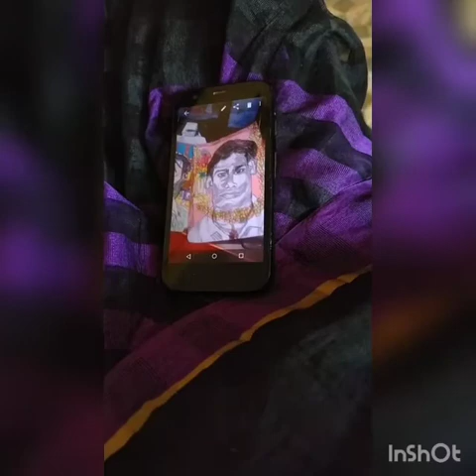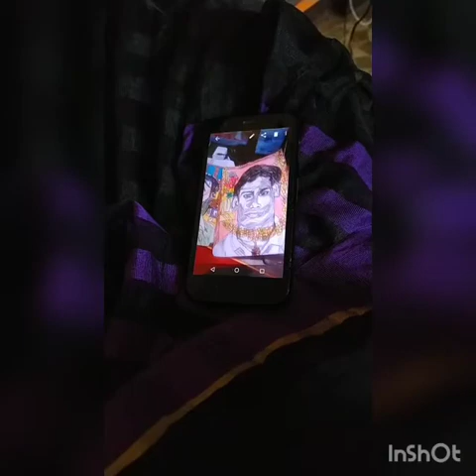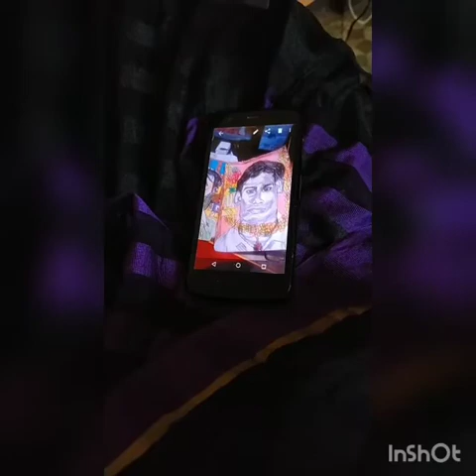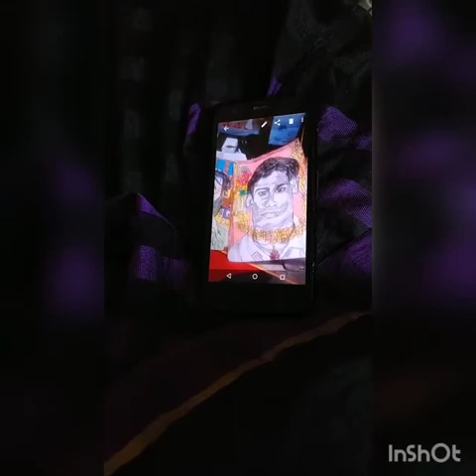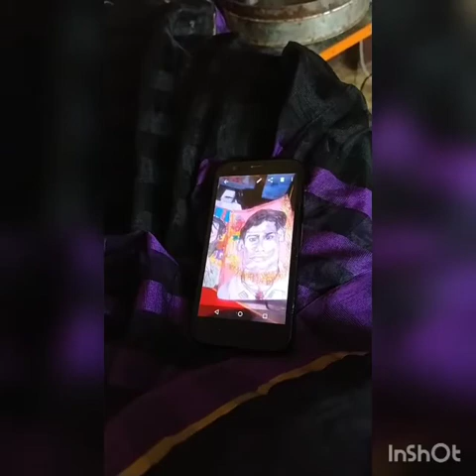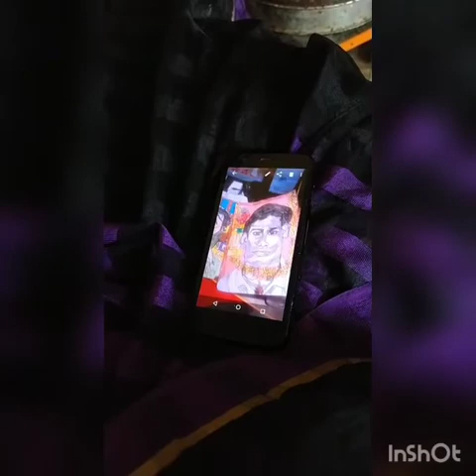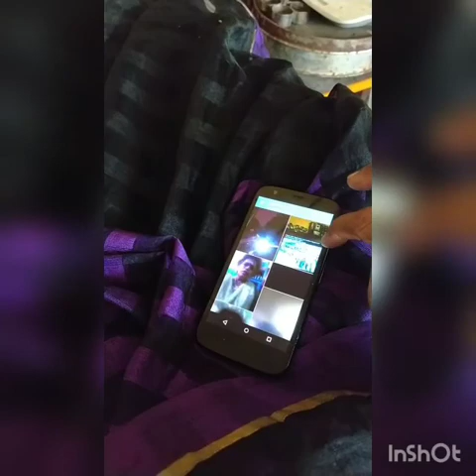OUR FIRST GOD IN OUR FAMILY# IS MY# EX_ BROTHER #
But he lives with us like my younger son JEYABALAN in Germony ,he has my brother's name #,he told my chitti to give his name to my son ,world number# one miracle #,all belive my two son,s promise$